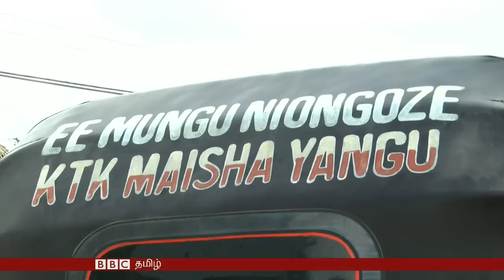பிபிசி தமிழ் தொலைக்காட்சி செய்திகள் - 12 ஆகஸ்ட் 2015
இன்றைய நிகழ்ச்சியில்…

சீனாவில் நடந்த வெடிச் சம்பவத்தில் குறைந்தது ஐம்பது பேர்  கொல்லப்பட்டுள்ளனர்- சம்பவத்துக்கான காரணத்தை அதிகாரிகள் ஆராய்கின்றனர்.

கிரேக்கத்தின் கொஸ் தீவில், வந்துகுவியும் குடியேறிகளை கட்டுப்படுத்தாவிட்டால் இரத்தக்களரி ஏற்படலாம் என்று எச்சரிக்கை!

தான்சானியாவில் சுவஹிலி மொழியை வளர்க்கும் ஆட்டோ ரிக்ஷாக்கள்.